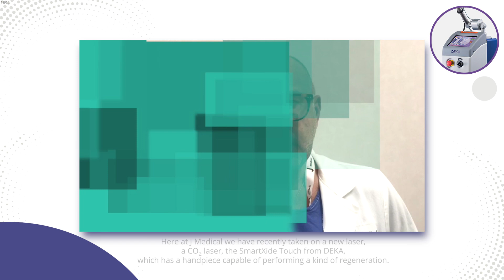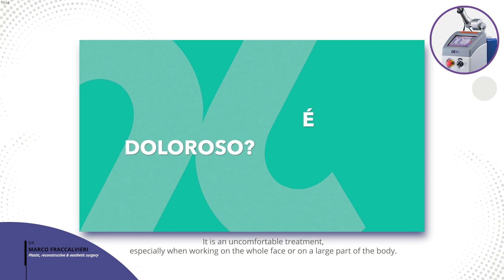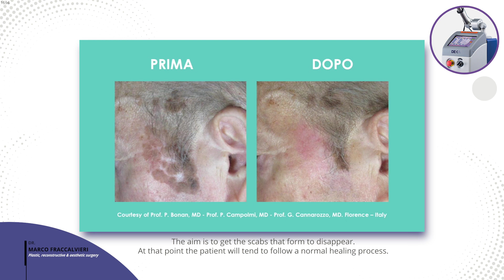DEKA SmartXide Touch at J-Medical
Dr. Marco Fraccalvieri introduces SmartXide Touch, the DEKA CO2 laser system now available at J Medical center.
J-Medical is a medical centre based on a state-of-the-art healthcare model. It was devised by Juventus and Santa Clara Group, bringing together the medical expertise of Juventus (Italy's biggest football club) and the experience of one of the country's leading healthcare operators in an innovative, first-rate set-up.